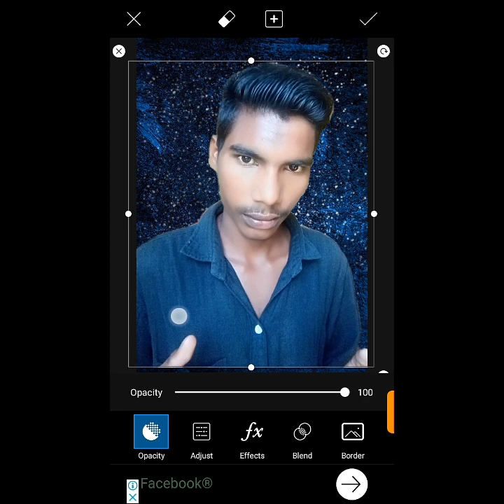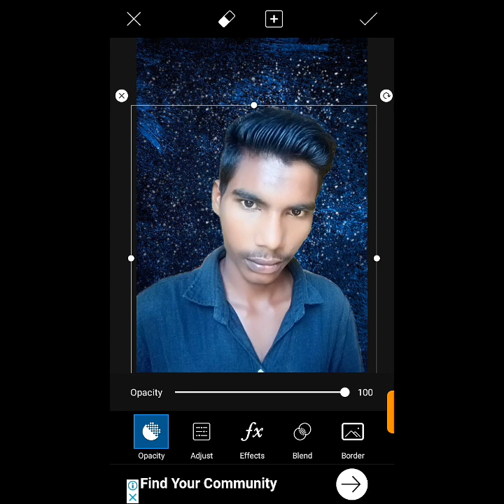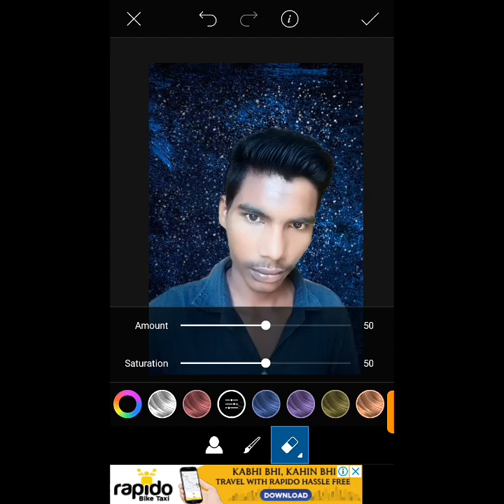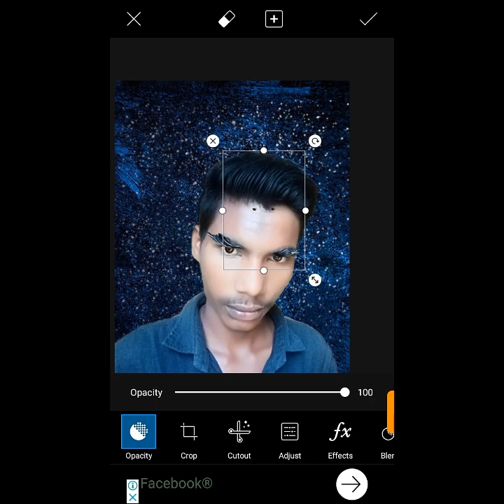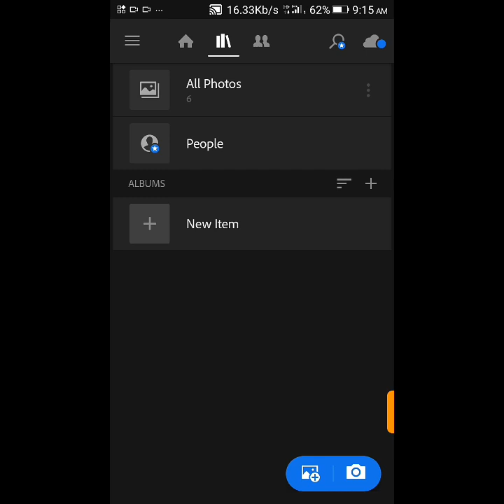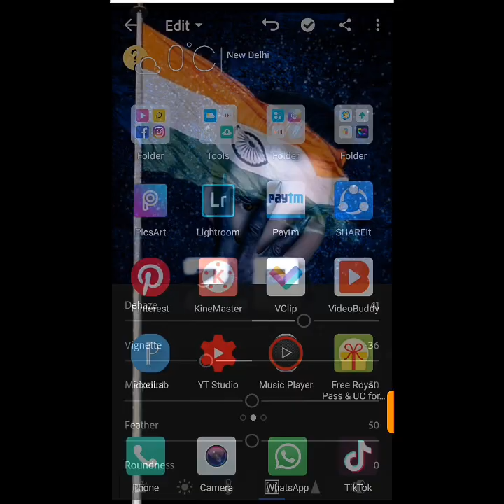Robot 2.0poster photo editing picart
Hello friends